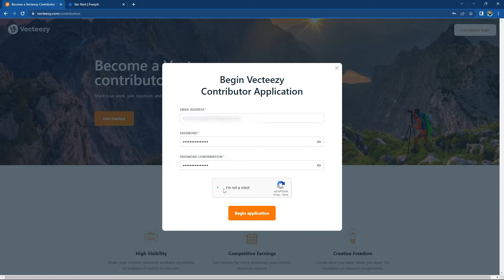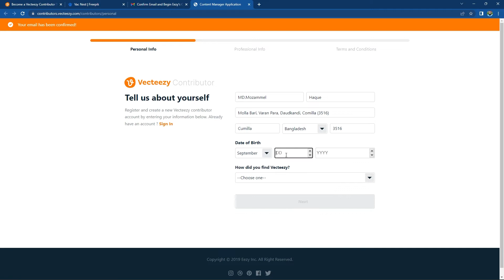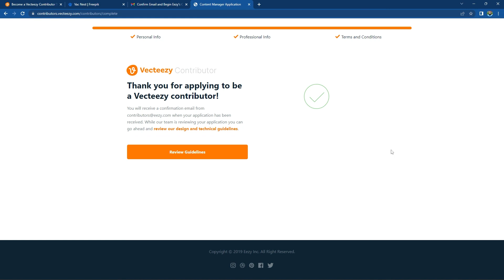How to Become a Vecteezy Contributor in Bangla Tutorial | ভেক্টিজি অ্যাকাউন্ট তৈরি